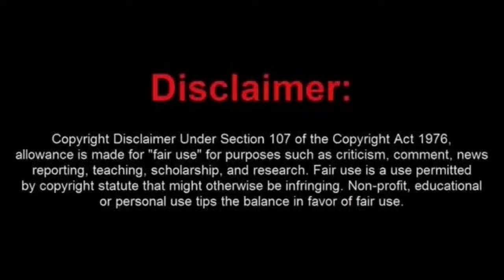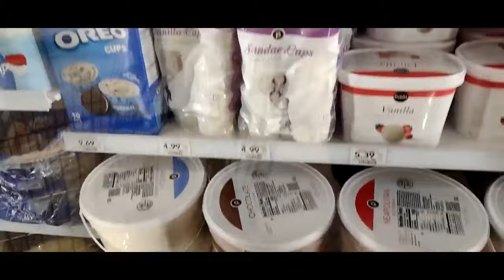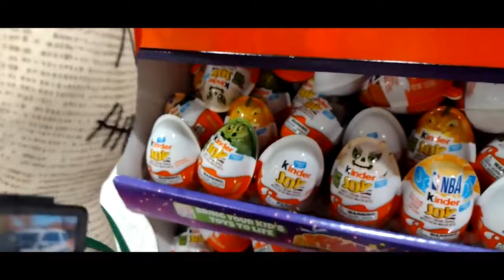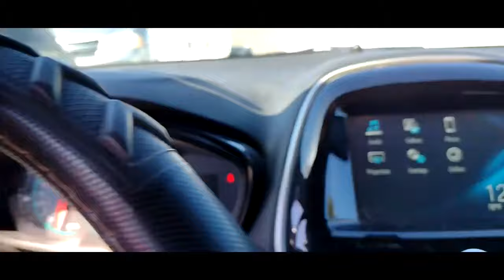(WARNING: Parody) Moronic Frauditor News Now Voodoo Audits The Wrong Place and Gets a Shocking End